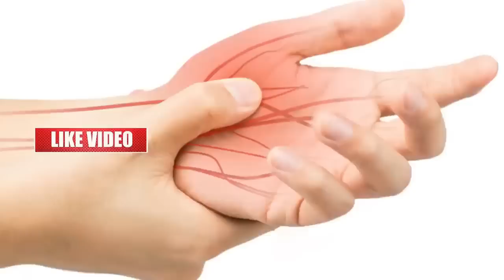हाथ व पैरों में सुन्नपन,नसों में दर्द, सुजन ब्लॉकेज वात रोग घुटने,कमर में दर्द 3 दिन में खत्म Joint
दिव्या शर्मा